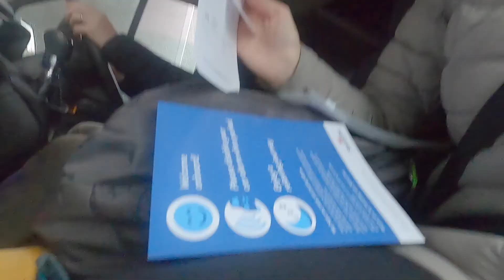We ended up in A&E in Ireland instead of touring EUROPE in our Ford Transit Camper van.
Hi. We are John and Evelyn and this is our first ever vlog. We have both left our jobs in London and planned to travel around Europe in the next 6 months. As we exited the ferry in Dublin and headed towards Dingle we had to change our plans as we ended up in A&E in Tralee.